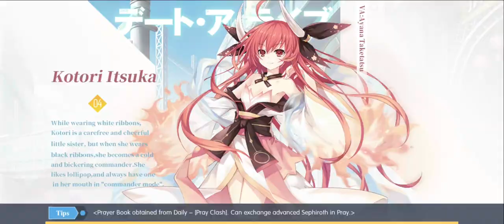Date A Live Spirit Pledge Volume 6 Miku-LILY Part4/4